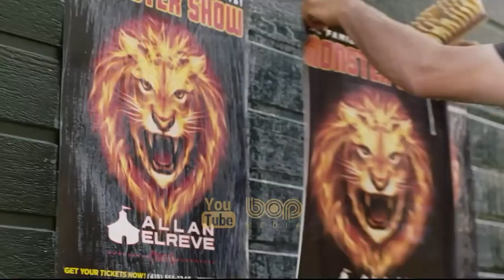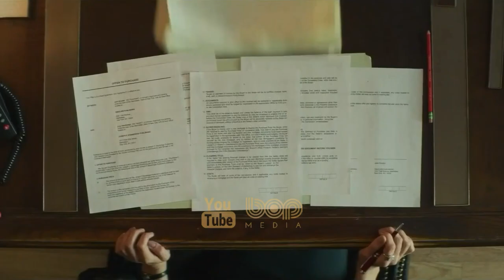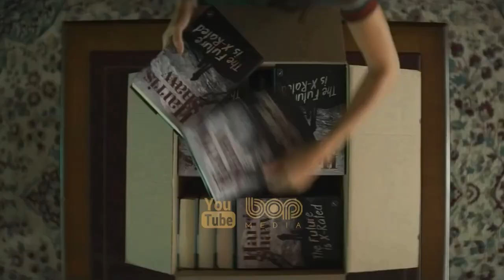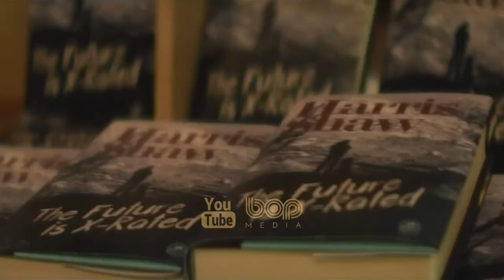فیلم خارجی جدید اکشن هیجان انگیز اعلان قرمز ۲۰۲۱ با بازی دوان جانسون و گال گادوت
فیلم سینمایی اخطار قرمز ۲۰۲۱

  وقتی اعلان قرمز یک  مامور اف بی آی  (جانسون) و دو جنایتکار رقیب (گادوت ، رینولدز) را گرد هم می آورد ، نمی توان گفت چه اتفاقی می افتد

اخطار قرمز ۲۰۲۱
فیلم اعلان قرمز ۲۰۲۱
تریلر فیلم های جدید